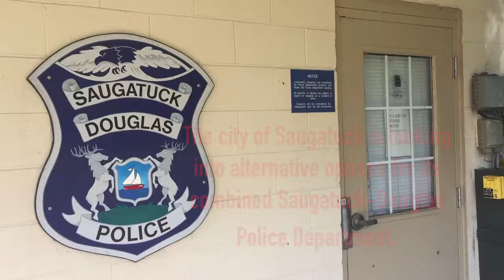Saugatuck City Council continues police department discussion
Amid discussion by Saugatuck City Council of looking into alternatives to the current Saugatuck-Douglas Police Department, Interim Police Chief Steve Kent sent his department’s 2017 year end review report to the city.